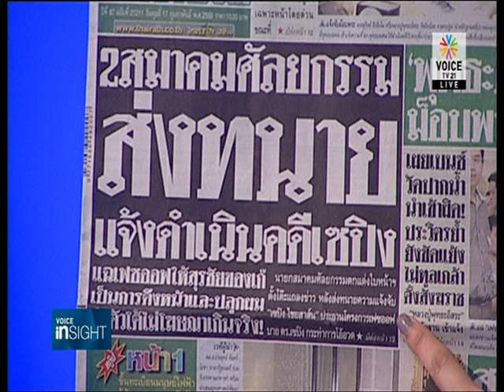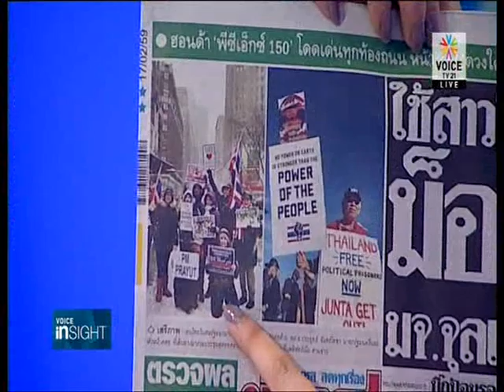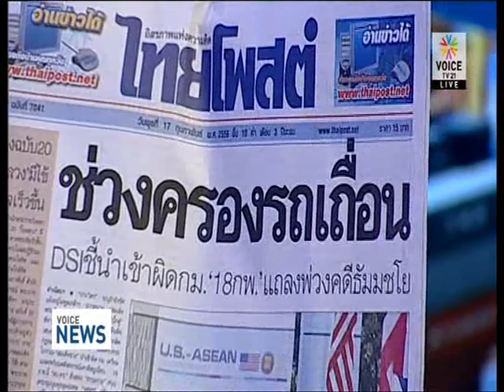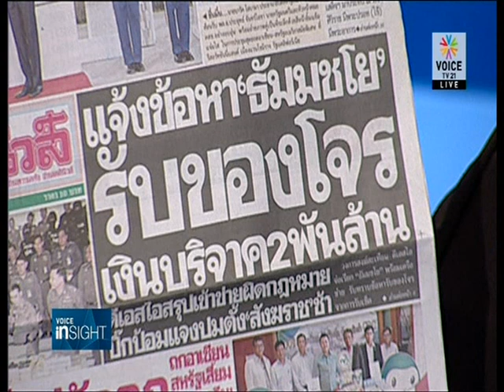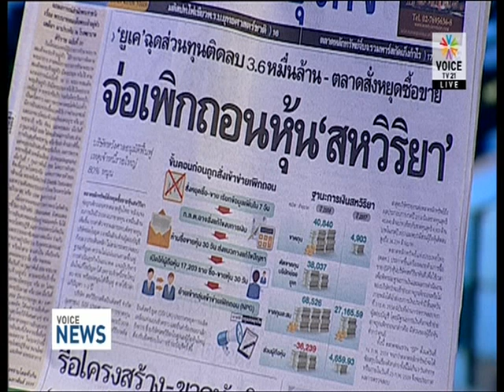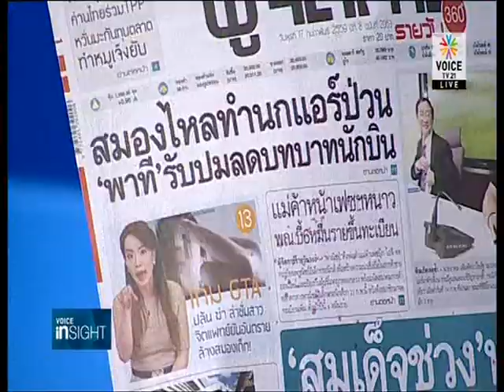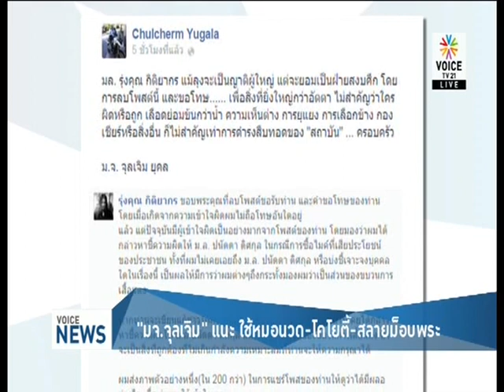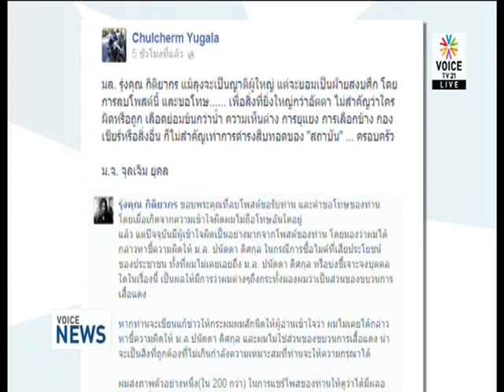Voice insight 17 02 59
รายการ Voice insight ประจำวันพุธ ที่ 17 กุมภาพันธ์ 2559 ทางช่อง Voice TV